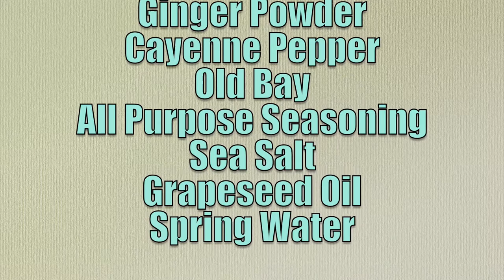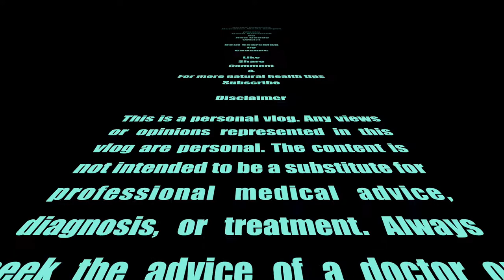What Is The Best Cauliflower Vegan Wing Recipe: T's Dirty 🔥 Vegan Wings 🔥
There is nothing healthy or alkaline about these vegan wings, but they taste bloody good. The flavours were out of this world I had them two nights in a row.

Cauliflower
Spelt Flour
Cayenne Pepper
Sage
Oregano
Onion Powder
Ginger Powder
Old Bay
All Purpose Seasoning
Sea Salt
Grapeseed Oil
Spring Water